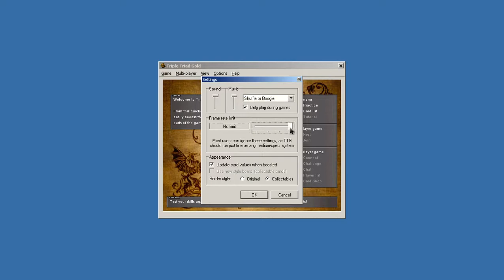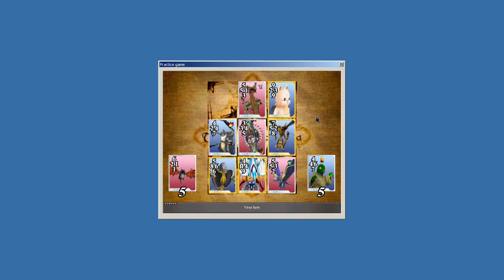Final Fantasy / Triple Triad Gold / Linux / Wine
Played during the Triple Triad minigame.